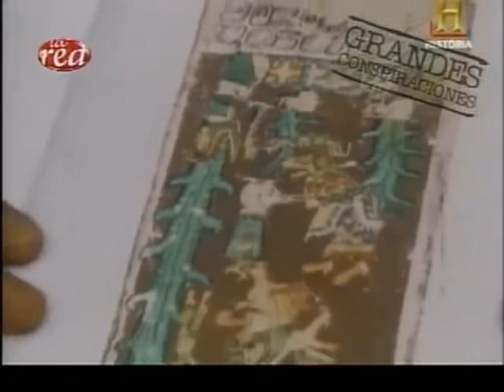Las Conspiraciones de Salfate La Isla Apocalíptica Asisomos 480p